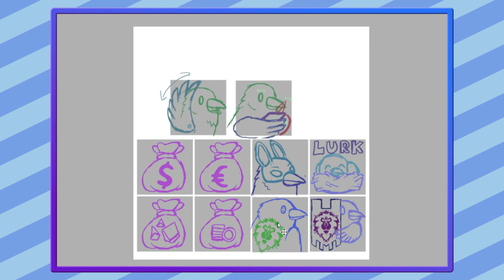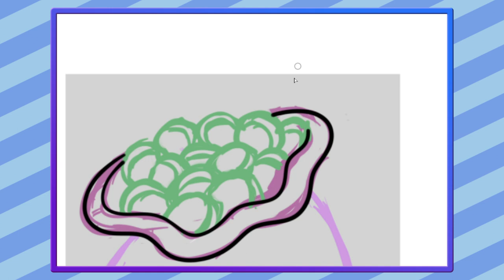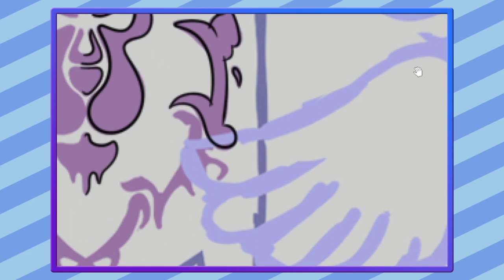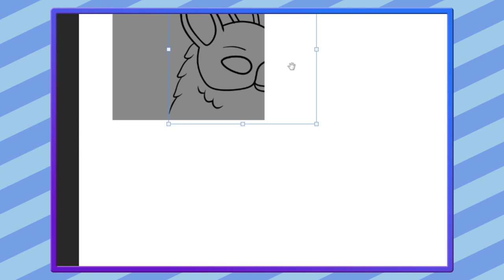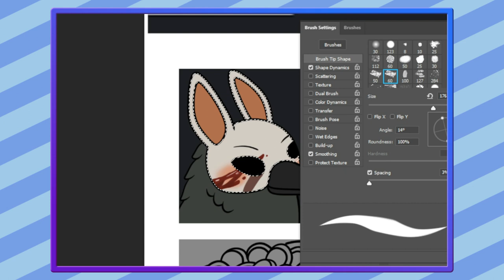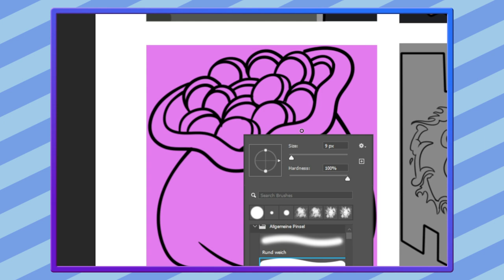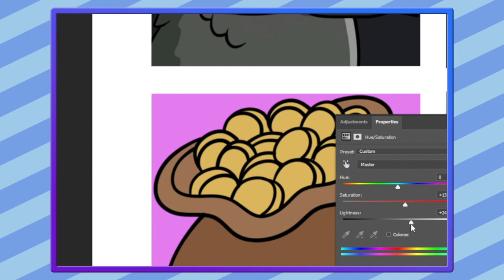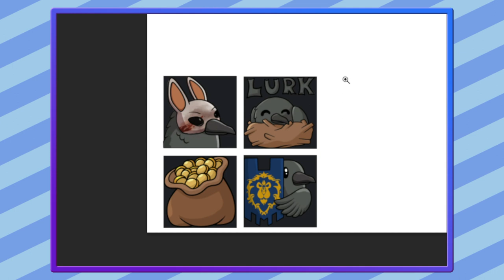Time Lapse - Commission Emotes für TheCiceroshows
Ich habe 4 Emotes für TheCiceroshows auf Twitch gezeichnet.
Das ist der TimeLaps meines Stream dazu auf Twitch.